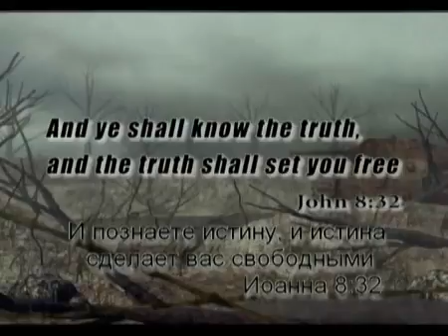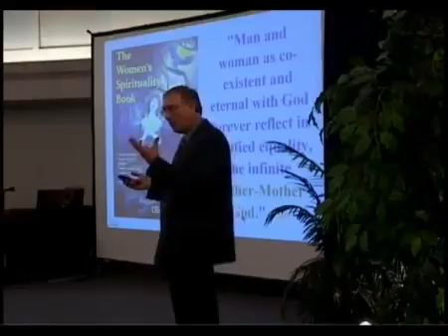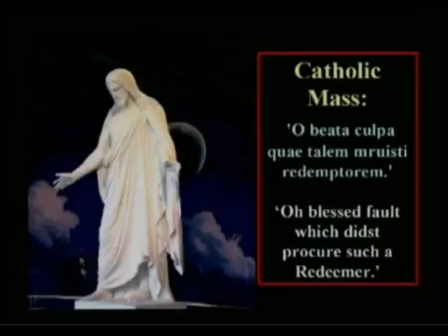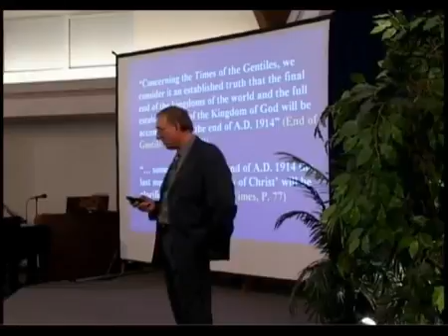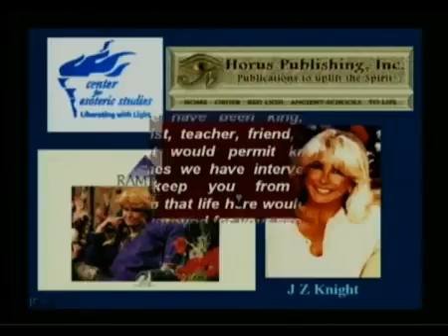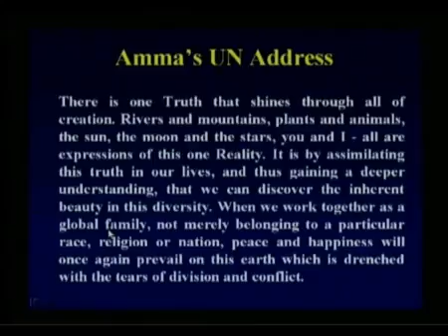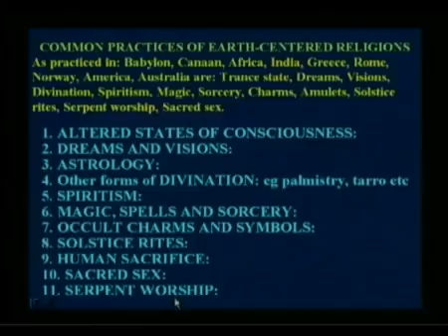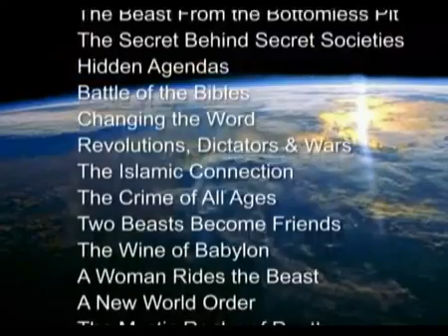23 Задание Нового века